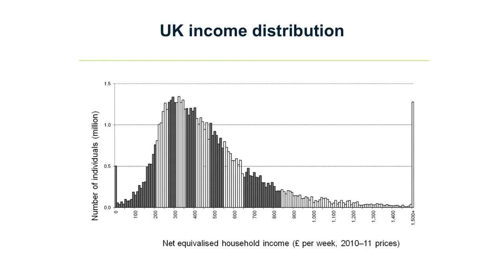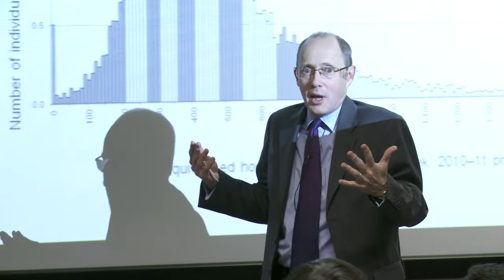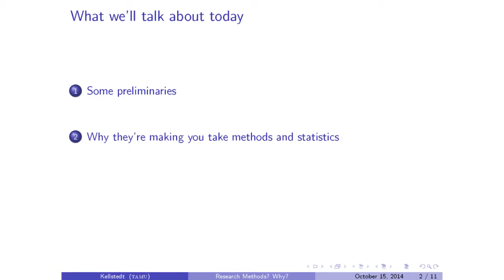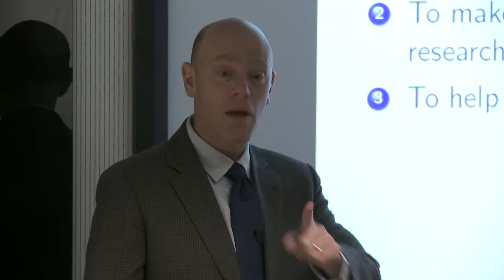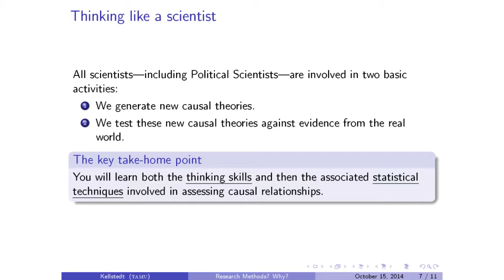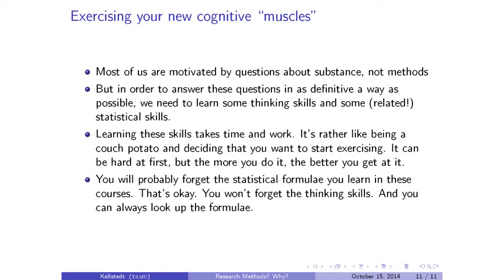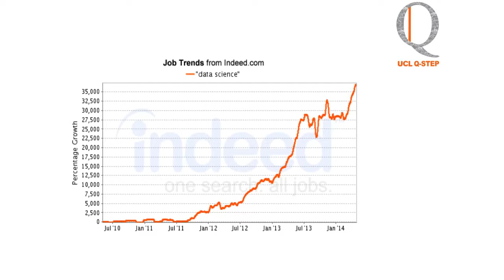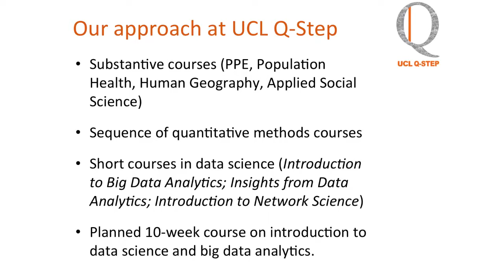'How Numbers Can Help Your Study and Career' (Student Session)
This Student Session was part of the launch of the Oxford Q-Step Centre event on 15th October in the Manor Road Building, Oxford.
Panel: Andrew Dilnot (Oxford), Paul Kellstedt (Texas A&M),
Slava Mikhaylov (UCL), PPE Alumnus, Catherine De Vries to Chair
Audience: PPE and History & Politics first year undergraduates